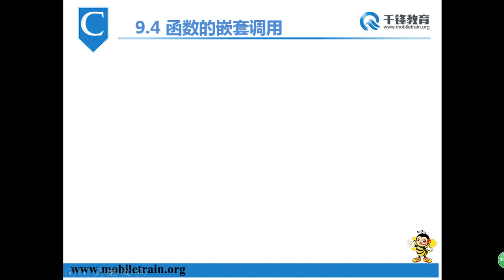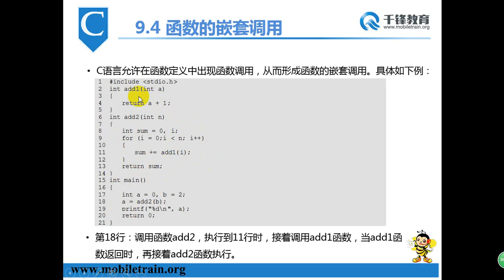千锋物联网教程：139 函数的嵌套调用